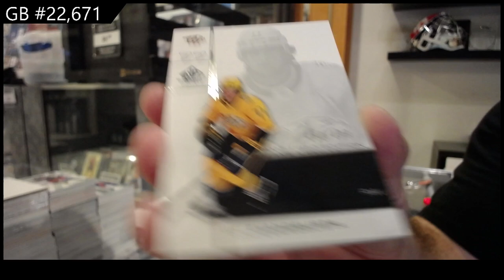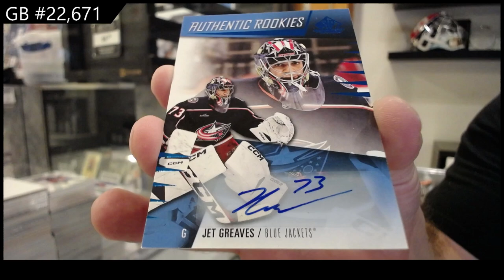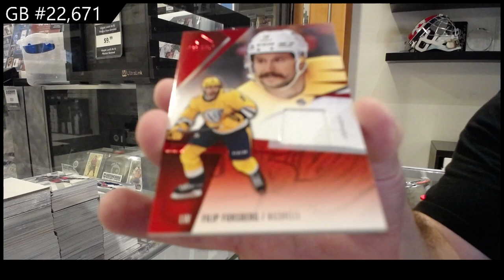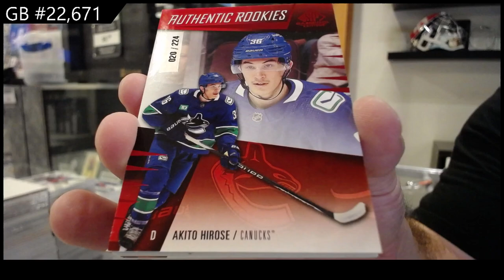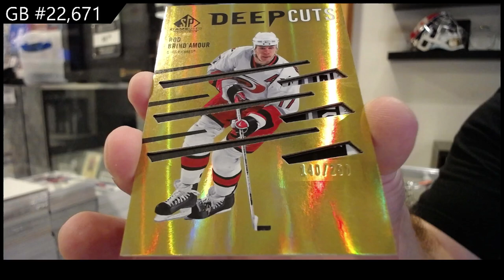2023-24 Upper Deck SP Game Used Hockey 3 Box Break - CNC GB #22,671